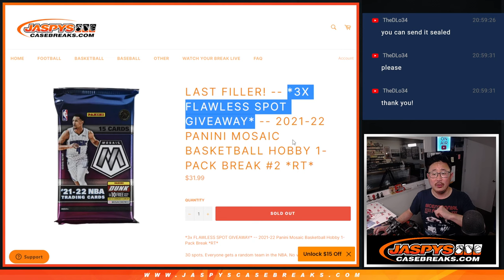Tu, 02.28.23 -- 2021-22 PANINI MOSAIC BASKETBALL HOBBY 1-PACK BREAK #2 *RT*